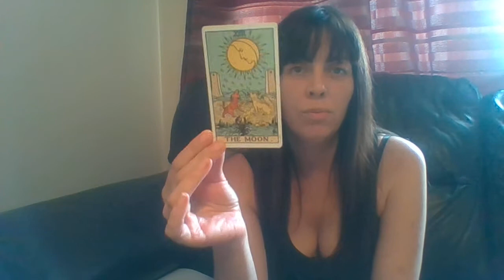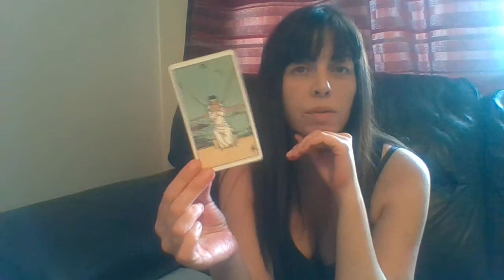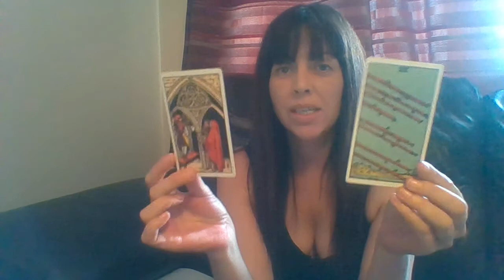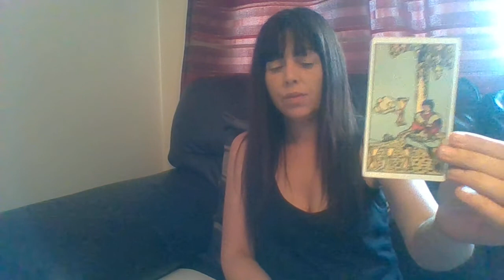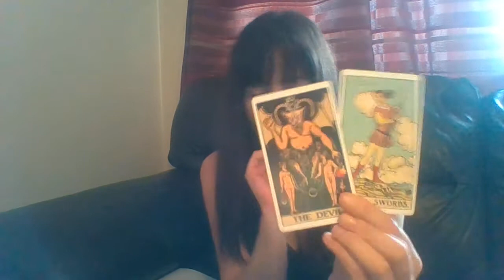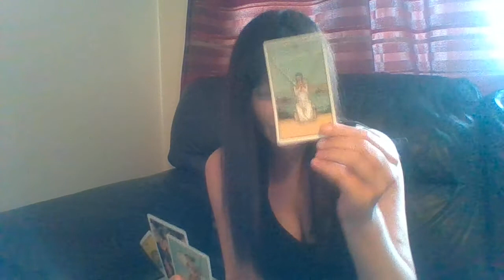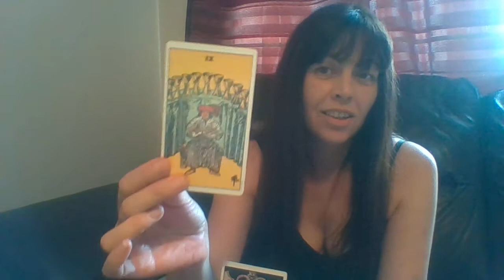Libra Singles Monthly Love Tarot Reading August 2018 | Northern light Tarot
Hello Libra! This is your monthly love reading for August 2018. I wish you a wonderful August and I hope that this reading helps you.

Please leave a comment or question, I will always try my best to get back to you.